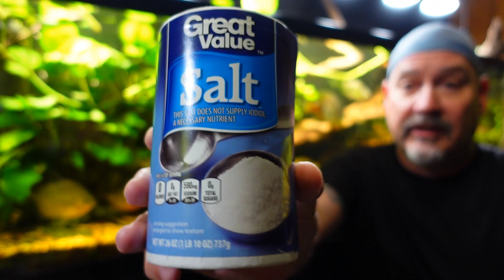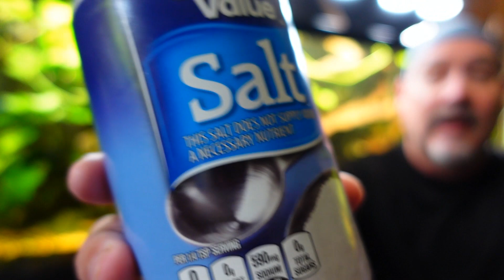Is "Table Salt" Safe To Use In An Aquarium?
"Aquarium salt" is sodium chloride, just like "table salt". Often, table salt will contain sodium iodide, but not in any meaningful amount.